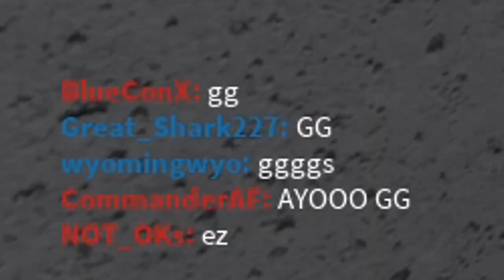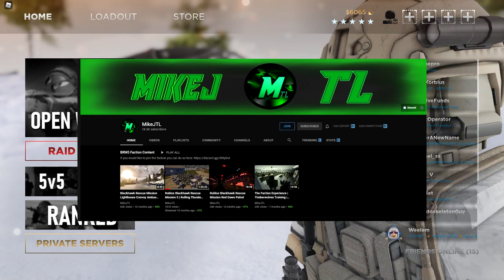Roblox: The Operative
- BlueConX blackhawk rescue mission 5 how to get stars roblox blackhawk rescue mission 5 black hawk rescue mission 5